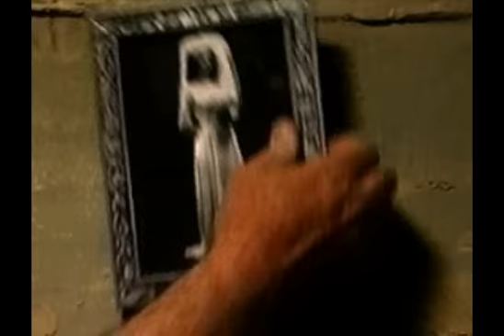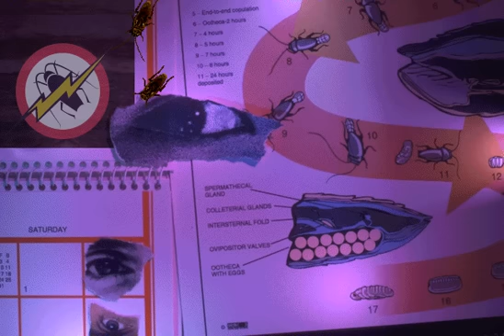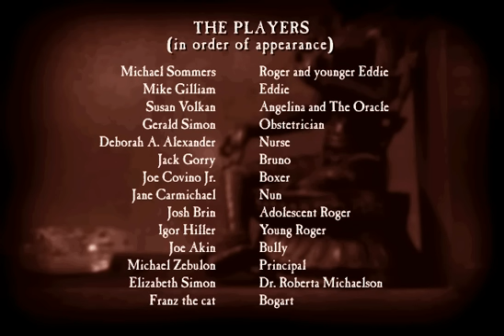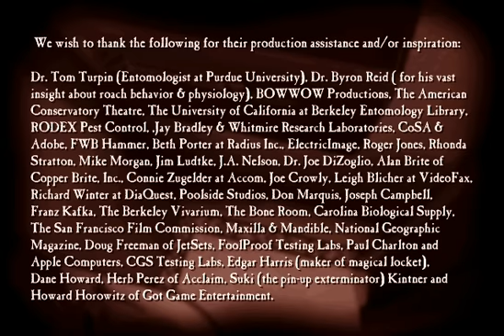Bad Mojo: The Roach Game Redux (Walkthrough) - Part6of6 - The Happy End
Revelation! Grand finale! Now it's all about time. Run, Roger, run! You have many things to do and thank God that you have so many legs now!

Walkthrough notes: There are three endings in this game. And this part is timed. The best ending requires most of the walking (pardon moi, CRAWLING), so, try to be fast. To get to the bathroom from the sewers, right after you'll get there, turn right once. Entrance to Roger's room in the sewers is marked with violet color, so, it'll be easy to find.

1. Bad Ending #1 ): Poor Eddie. From the sewers, run to the bathroom (turn to the right once and enter). In the bathroom, go to the north and find the urinal. Climb up the west part of it and find a cigarette. If you've done all the possible things in the game (glyphs, puzzles, etc, check out my videos to see all the stuff), you'll be able to push it. So, do so and make it fall down. Now climb down to it and push it to the paper towel. A little fire will raise the fire alarm and Eddie will wake up. Now you may do what you want. After some time you'll get the first bad ending.

2. Good Ending. The first part is the same. Go to the bathroom, push the cigarette and make a fire to wake Eddie up. Now you can get the good ending. Just don't waste your time; return to the sewers, go to the pipe that's marked with violet color to get to Roger's room, get to Roger's body and stand on his mother's amulet. Here it is! Family reunion! RICH family reunion!

3. Bad Ending #2 You may decide to be greedy and go directly to Roger's body to return to it and get all the money. To do so, just return to the body and stand on Roger's mother's amulet. But trust me, greed isn't a good thing... Not for Roger for sure... Bad karma won't do you any good.

That's it! The game is over! See ya next time!

Have questions? PM me, or write me a letter to rosangelablackwell.gmail.com.
Interested in retrogaming? Check out letande.tumblr.com for more interesting stuff.